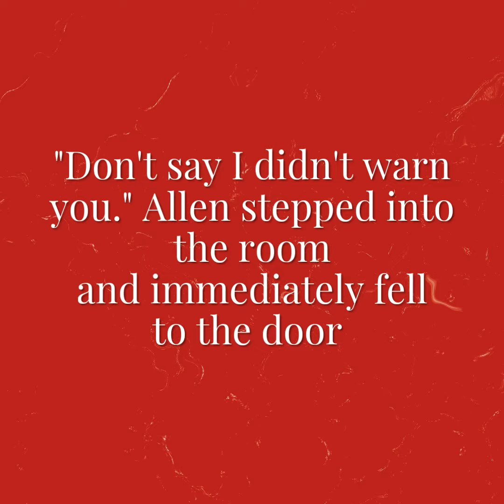The Last Consort Adaptation Book Excerpt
Old foes meet just to uncover more sh...dirt. The Last Consort Adaptation is available presented by Free Minds Publications.